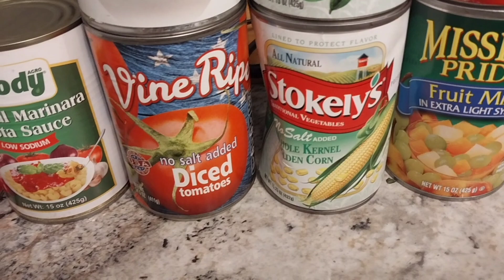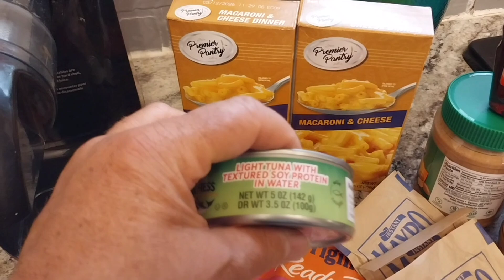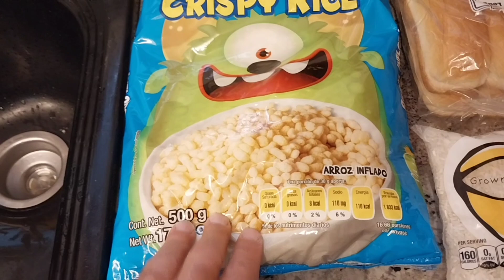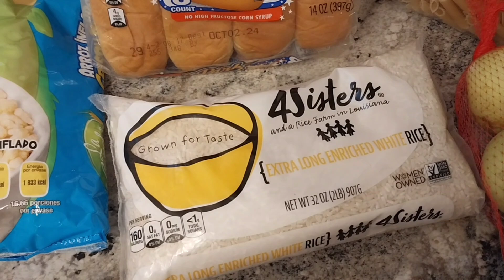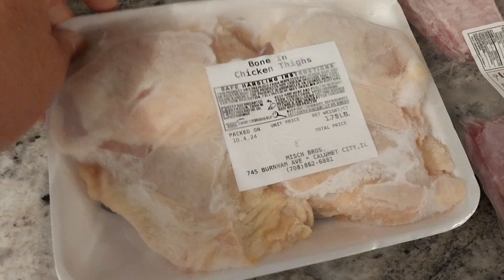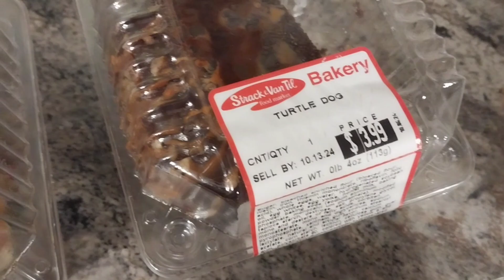Food pantry Food bank HAUL Octoberfest 3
Wonderful haul Check out the extra special goodies I got